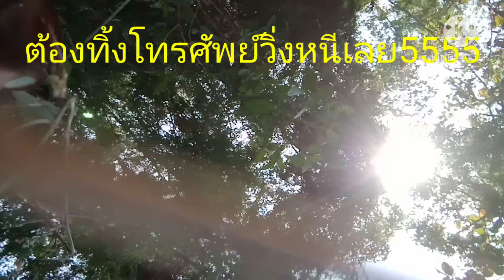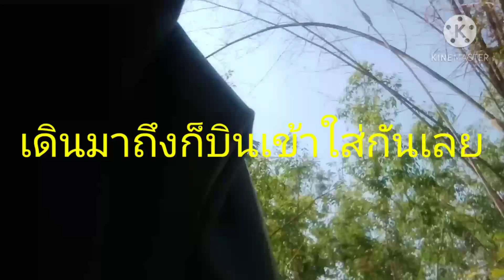นาทีโดนต่อหลุมต่อย!!! มุดเข้าไปในชุดต่อยไป4ที. งานนี้แก้มือทันที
รู้สึกปวดหนึบๆไม่เหมือนผึ้งหลวงต่อยเลย อยากรู้ต้องมาลองเองครับ